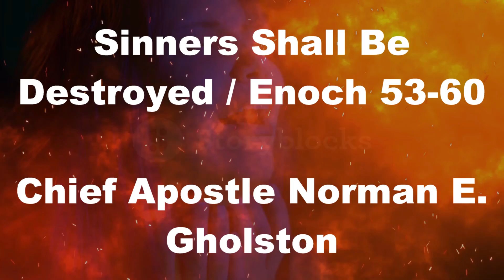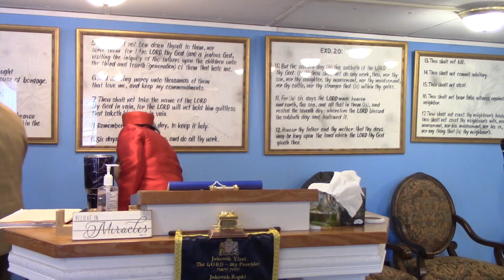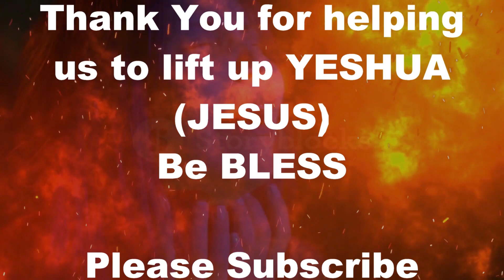Sinners Shall Be Destroyed / Enoch 53 - 60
The End time is here that is spoken about in Matthew 24 and the book of Revelations. We will see the revealing of ADONAI'S WORDS come to past. We need to be ready for the coming of YESHUA HaMashiach. Evil is prevalent throughout the world and the love of many has certainly gone cold. We're praying that everyone would repent of our sins and turn to YESHUA. We must come to complete obedience of the HOLY BIBLE according to ADONAI'S perspective and not lean to our own understanding.   Well lets grab our Bible and ask YESHUA what is HIS perspective on Enoch 53 - 60. Be Bless